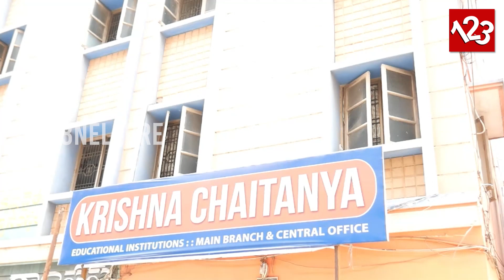నెల్లూరు కృష్ణచైతన్య కాలేజీలో విద్యార్థి నేతలు ఏమని ప్రశ్నించారో చూడండి